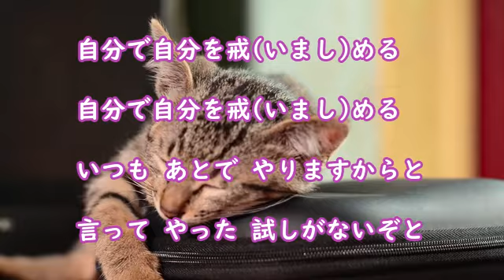童謡 自分で自分を戒める さくらドーリーズ